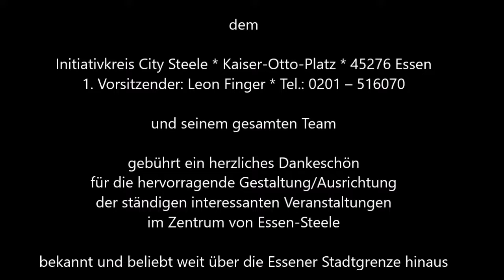1619 * Der Sportler * Musikfestival Ruhr Essen-Steele * Sascha Klaar der Piano Teufel 10 * 02.09.18